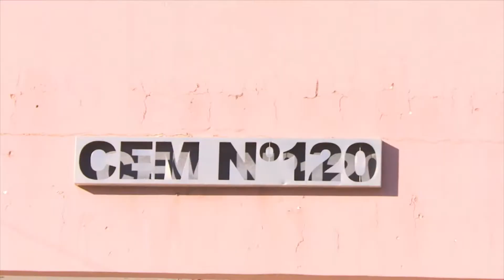Voy con vos - Prog. 05 - Resumen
Recibimos a los y las estudiantes de la ESRN 120 de Cipolletti y de la ESRN 149 de Allen.

Reviví en este resumen todo lo que paso en el programa

“Voy Con Vos” es un programa televisivo de concurso con jóvenes estudiantes de 5to y 6to año de diferentes colegios y localidades de la provincia de Río Negro, que se propone intensificar el vínculo de los participantes con el mundo del arte regional y nacional, promover los lazos sociales solidarios con actores de sus comunidades de origen, y estimular una política de turismo social que permita a los jóvenes de toda la provincia conocer los destinos naturales de Río Negro al mismo tiempo que promociona los centros turísticos más destacados de la norpatagonia.